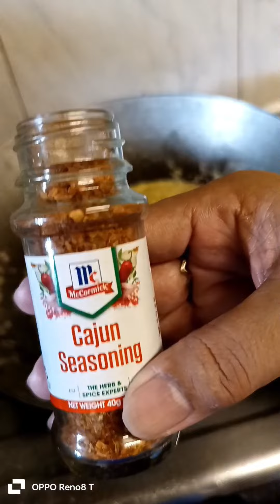LOUS MEJS VLOG- Buttered Seafoods with Cajun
Buttered Seafoods with Cajun Seasoning, For this video ay nag craving po ako kumain ng seafoods na may Cajun kaya nag luto po ako sanay nag enjoy kayo sa video na ito maraming salamat po